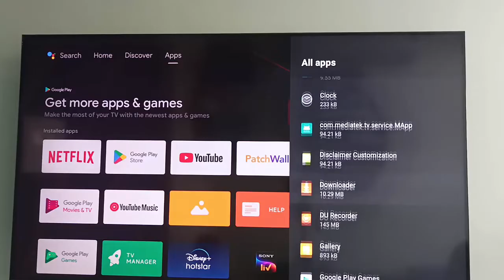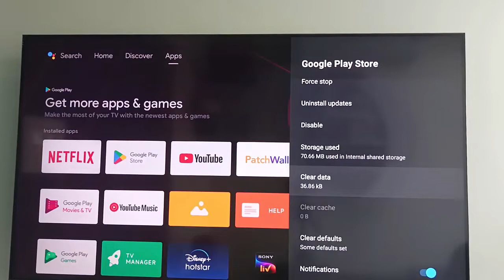How To Fix Google Play Store All Error In Android Smart TV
In this Tutorial I will show you, How To Fix Google Play Store All Error In Android Smart TV.